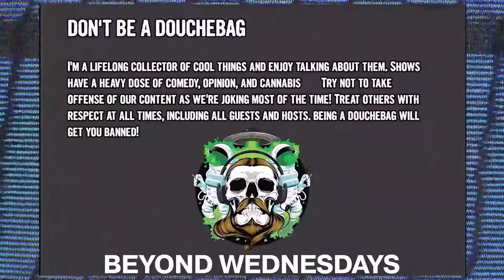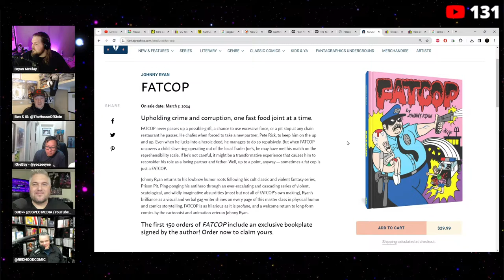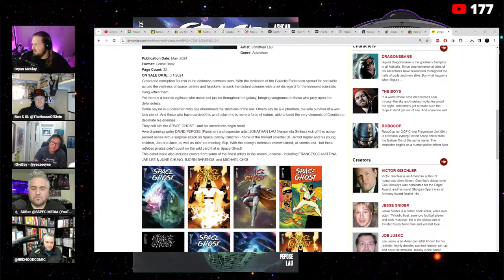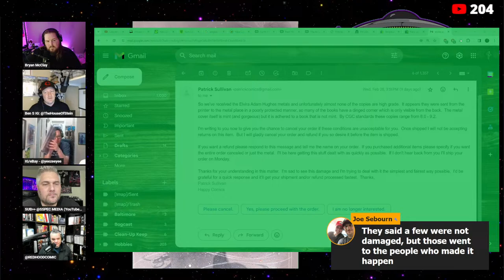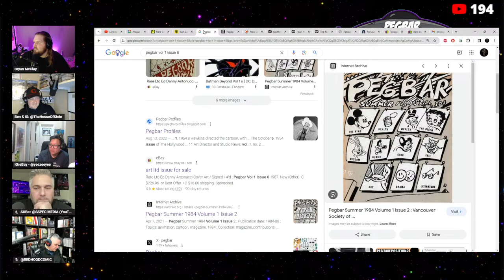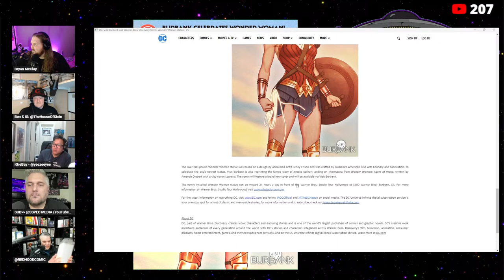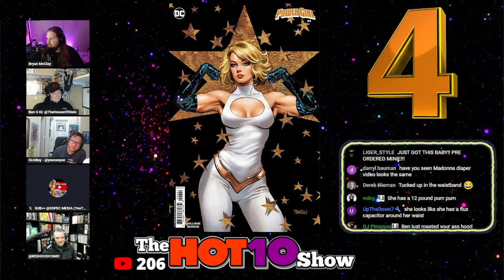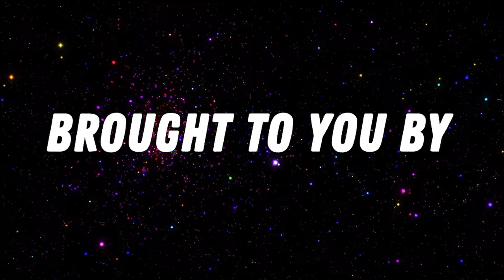Hot 10 Comic Books 3/8/2024 | House of Stein Comic Books & Speculation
This video is a live stream presentation of the House of Stein Hot 10 Comics List for March 8th 2024 written by Ben Stein Crew.